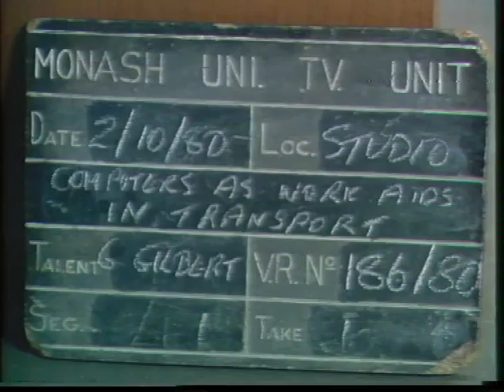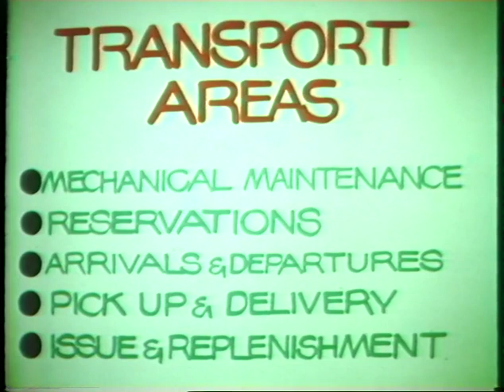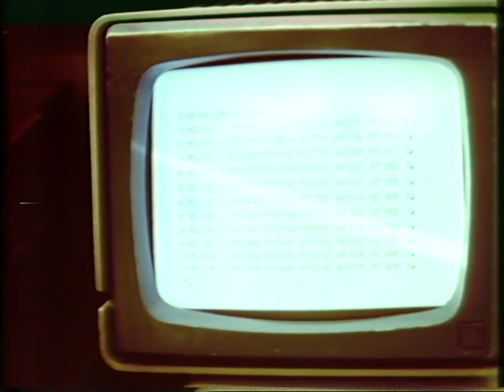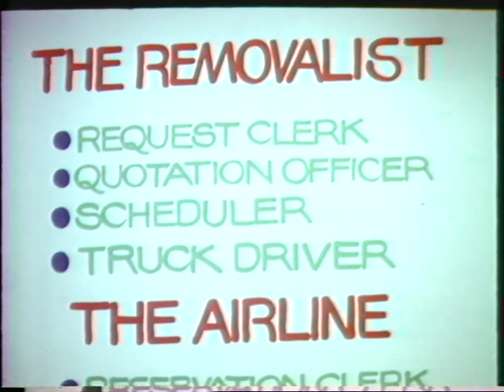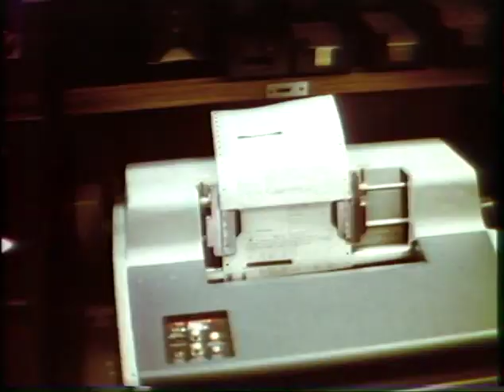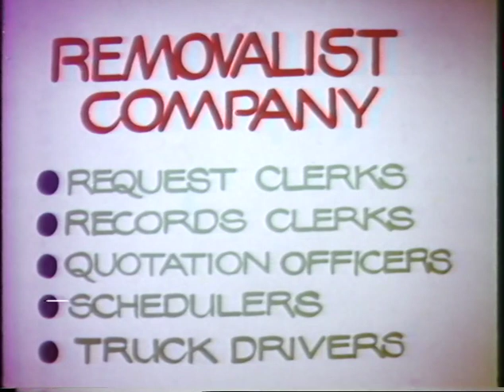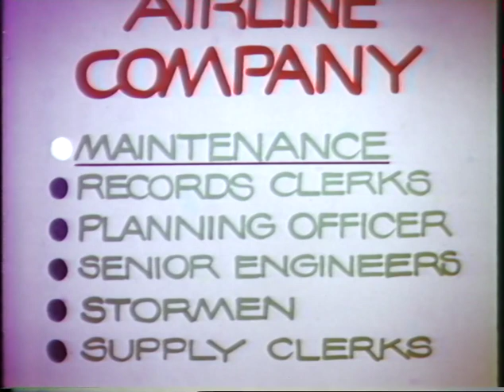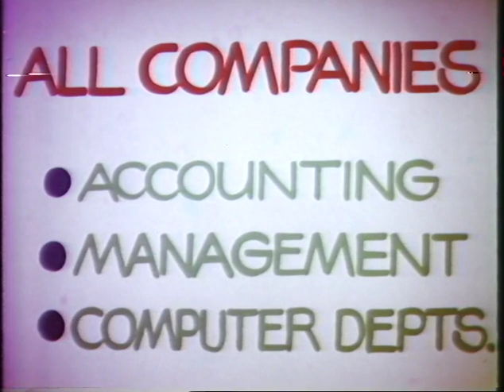'Computers As Work Aids In Transport' (1980)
A lecture on how computers were increasingly finding their way into the transport industries. Mostly stilted delivery, but some good photographs.